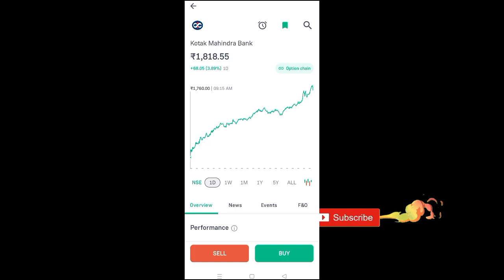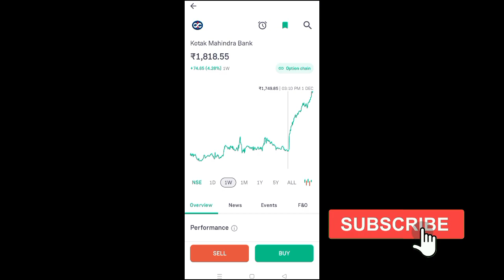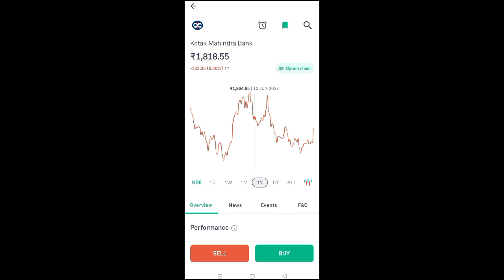kotak mahindra bank share news today l kotak mahindra bank share price today I kotak bank share news